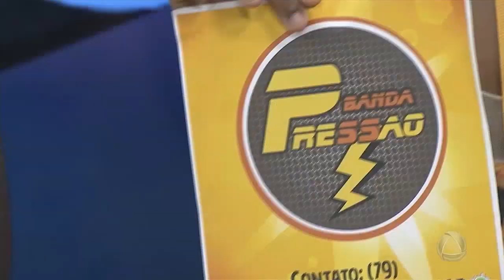Banda Pressão agita o Tolerância Zero - Tolerância Zero